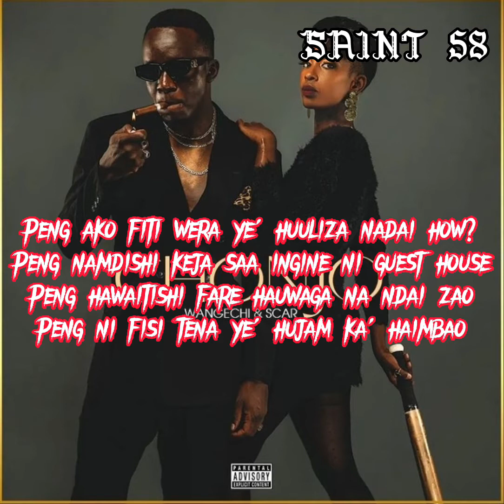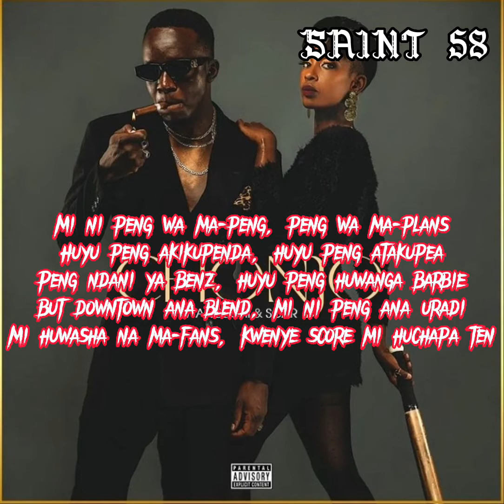Wangechi & Scar Mkadinali - Nairobi Pengz (Lyrics Video)